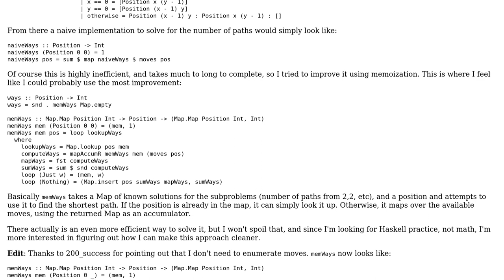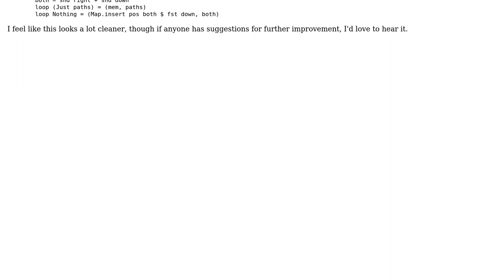Code Review: Project Euler #15 in haskell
With thanks & praise to God, and with thanks to the many people who have made this project possible! | Content (except music & images) licensed under CC BY-SA | Music | Images & others | With thanks to user Walton Hoops user konijn user 200_success and the Stack Exchange Network Trademarks are property of their respective owners. You are responsible for your own actions.